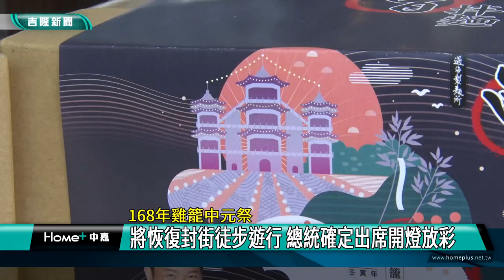活動 基隆|雞籠 中元祭|宗教 文化|放水燈 花車遊行|疫情 鬆綁|總統 蔡英文|主普壇 開燈放彩|供品 捐贈|2022 中嘉新聞|168年雞籠中元祭 將恢復封街徒步遊行 總統確定出席開燈放彩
國內第一號無形文化資產 168年雞籠中元祭起跑 疫後恢復徒步遊行 小英總統確定出席

（中嘉吉隆新聞記者張啓騰/基隆報導）傳承168年的雞籠中元祭即將從7/28起展開為期一個月的祭典科儀，在疫情趨緩下，今年由黃姓宗親會主普的中元祭放水燈花車遊行將恢復往年規模，重現封街徒步遊行盛況，基隆市長林右昌也宣布總統蔡英文已經允諾將出席8/9的主普壇開燈放彩，為這項基隆百年文化活動增添風采。